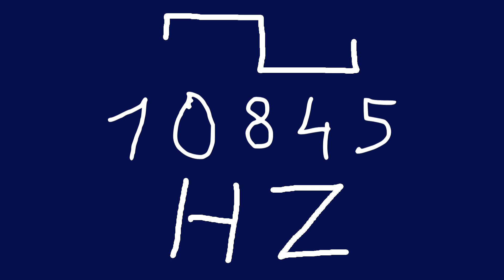10845 hz square